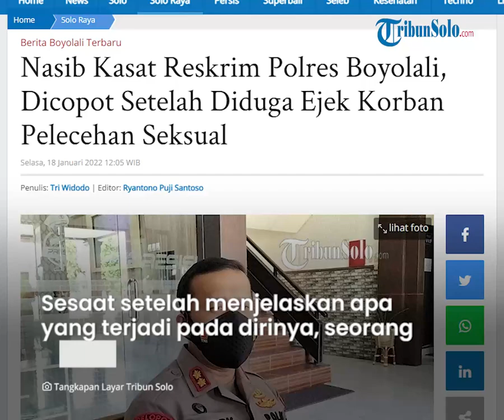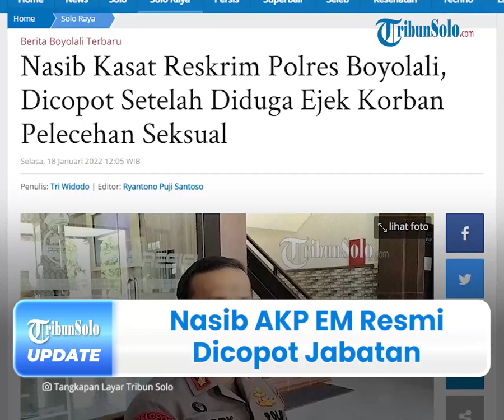Nasib AKP EM Dicopot Jabatan Akibat Ejek Korban Pelecehan Seksual, Ini Penjelasan Kapolres Boyolali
TRIBUN-VIDEO.COM - Nasib seorang oknum polisi Boyolali yang mengejek korban pelecehan seksual akhirnya dicopot dari jabatannya pada Selasa (18/1/2022).

Diketahui, AKP EM selanjutnya akan menjalani pemeriksaan di Dit Propam Polda Jawa Tengah (Jateng).

Atas keputusan tersebut, pencopotan jabatan AKP EM telah resmi dituangkan dalam surat telegram Kapolda Jateng.

Dikutip dari TribunSolo.com pada Selasa (18/1/2022), Kapolres Boyolali, AKBP Morry Ermond membenarkan informasi tersebut.

Dia mengatakan, perwira berpangkat AKP itu dicopot dari jabatannya sebagai Kasat Reskrim Polres Boyolali.

Dijelaskannya, ia sudah mendapat perintah dari Kapolda Jateng untuk yang bersangkutan dinonaktifkan sebagai pejabat Kasat Reskrim.

“Saya sudah mendapatkan perintah dari bapak Kapolda (Jateng) untuk yang bersangkutan dinonaktifkan sebagai pejabat Kasat Serse (Kasat Reskrim) Polres Boyolali,” ujar Morry.

Menurutnya, seusai keputusan tindak tegas itu, diketahui sudah ada pengganti AKP EM.

Dikabarkan, rencananya pada Senin (18/1/2022) akan dilakukan kegiatan serah terima jabatan Kasat Reskrim.

“Sudah ada penggantinya, nanti hari ini akan dilakukan kegiatan serah terima jabatan (Kasat Reskrim),” kata Morry.

Morry menyampaikan, selama ini dia sudah berusaha maksimal untuk membina anggota.

Selain itu, Morry juga tak segan mencopot beberapa anggotanya yang melakukan pelanggaran.

Hal itu sesuai dengan arahan Kapolri, untuk menindak anggota yang melakukan pelanggaran dengan tegas dan keras.

“Ada salah satu kanit di Polsek yang dia melakukan pelanggaran prosedur. Saya langsung nonaktifkan, saya langsung copot dan diarahkan jadi perwira polres dalam rangka pemeriksaan,” ujar Morry.

Diberitakan sebelumnya, seorang perempuan berinisial R yang sekaligus menjadi korban pmerkosaan melapor ke SPKT Polres Boyolali.

Namun, tidak mendapat respon yang baik dalam kasus yang dialaminya, R malah mendapat perlakuan kurang menyenangkan dari seorang oknum petugas Polres Boyolali.

Atas kejadian tersebut, akhirnya R yang didampingi kuasa hukumnya, Hery Hartono berharap kasus ini ditangani dengan serius.

(Tribun-Video.com/TribunSolo.com)

Artikel ini telah tayang di TribunSolo.com dengan judul Nasib Kasat Reskrim Polres Boyolali, Dicopot Setelah Diduga Ejek Korban Pelecehan Seksual.